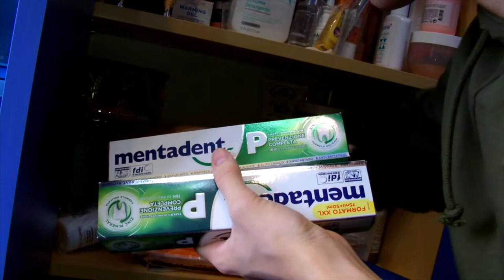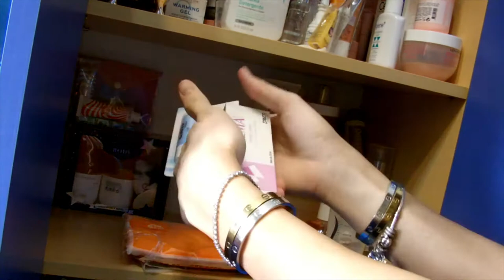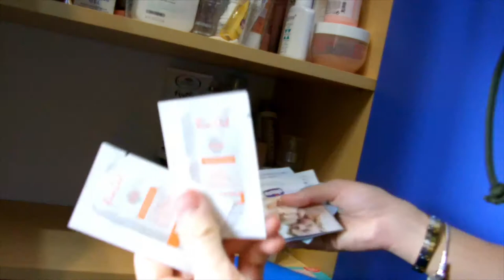EXTREME DECLUTTERING dei miei PRODOTTI di BELLEZZA.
Hola sono Elettro Ferry e benvenuti in questo nuovo video.
Ogni settimana usciranno 2 video (martedi e venerdi alle 14:00)

Lasciate tanti like e commenti.

Ciao Ciao!!!